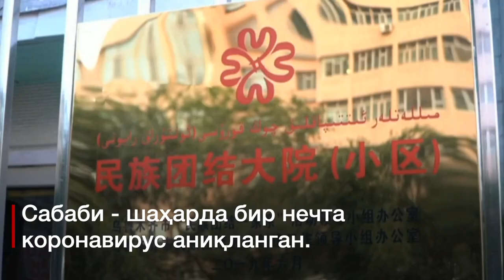Хитой Уйғурлар пойтахтида уруш ҳолати жорий этди - Урумчи коронавирус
Шинжон Уйғур бўлгаси пойтахти Урумчи шаҳрида "урушдагидек   ҳолат"  жорий этилган.

Урумчидан бир неча кундан бери парвозлар учмайди, шаҳар транспорти чеклангган, шаҳарликлар четга чиқа олмайди ва кўп киши тўпланадиган тадбирлар тақиқланган.

 Хитой расмийларига кўра, сабаб - коронавирус ҳоллари аниқлангани.

Урумчи 3 ярим миллионлик шаҳар. Ўтаётган ҳафта эса 17та вирус ҳолати аниқланган.

Шунга қарамай, Уҳандан  Урумчига шифокорлар келтирилди ва вирус чиққан бинолардаги ҳамма одам текширилмоқда.

Урумчида нималар бўлаяпти?

Шинжон-Уйғуристони янги вирус ўчоғига айланиши мумкинми?